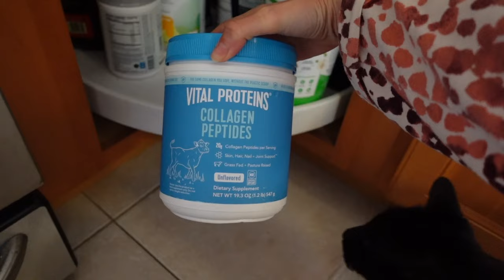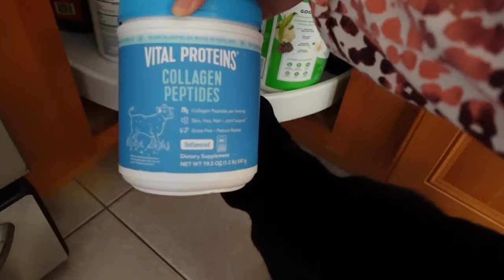Everything I do to plump, hydrate & firm my skin without botox or fillers | FORTUNE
I often get questions about my skincare routine and what products I use to help hydrate my skin to help prevent aging so I figured why not dedicate a vlog to all my skincare routines! Please keep in mind that all skin is different and what may work for me may not necessarily work for you. For reference, I have dry sensitive skin and am 32 years old. I also live on the east coast where it is more humid and I experience seasons.

Nuface Trinity Device
Peter Thomas Roth Cucumber Face Mask
Reusable Cotton Pads
Neutrogena Alcohol Free Toner
Eco Tools Skincare Brush
Vital Proteins Collagen Peptides
Merit Great Skin Serum
Kitsch Extra Wide Spa Headband
Halo Beauty Hair Skin and Nails Booster
Karma Hues Nail Polish - melt in your mouth
NYX Fat Oil - newsfeed
Cover Girl Clean Fresh Tinted Lip Balm - life is pink, made for peach
Ole Henricksen Dark Spot Toner
Youth to the People Kombucha 11% AHA Toner

Nighttime skincare routine (with retinol):
Shiseido Perfect Cleansing Oil
Neutrogena Skin Balancing Gel Cleanser
No7 Advanced Retinol 1.5% Complex Night Concentrate
The Lyfestyle & Co. Beach Mist After Sun Spray
Kiehl's Midnight Recovery Omega Rich Botanical Night Cream
Sobel SkinRX Triple Oligo Peptide Eye Cream
Laneige Lip Sleeping Mask
Rodan + Fields Lash Boost Serum

Nighttime skincare routine (without retinol):
Bioderma Sensibio H2O Micellar Water
Shiseido Facial Cotton
Hydropeptide Moisture Reset Phytonutrient Facial Oil
Kiehl's Midnight Recovery Concentrate Moisturizing Face Oil

Morning skincare routine:
Acure Ultra Hydrating Green Juice Cleanser
Good Molecules Hyaluronic Acid Serum
The Nue Co. Topical Vitamin C Supplement
Peach and Lily Glass Skin Veil Mist
Tatcha The Water Cream
Laroche Posay SPF 50 Mineral Face Sunscreen
Ole Henricksen Banana Bright Eye Cream